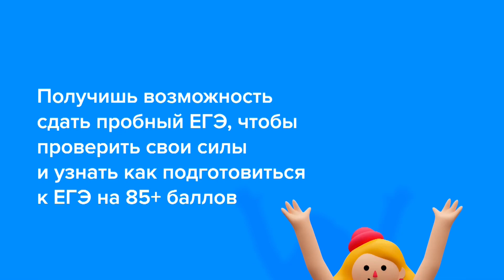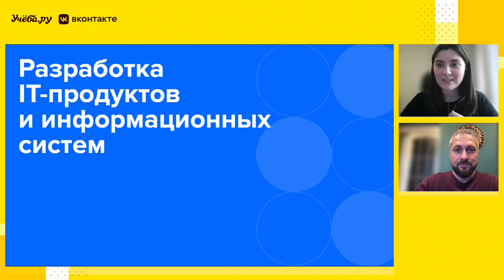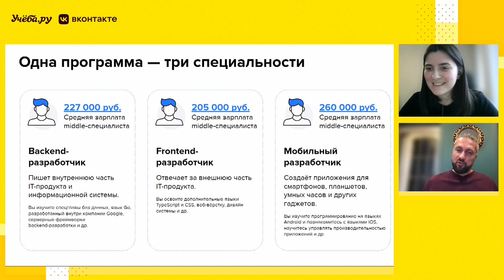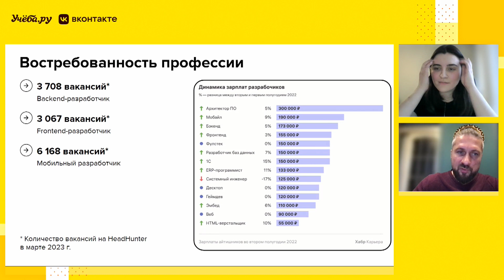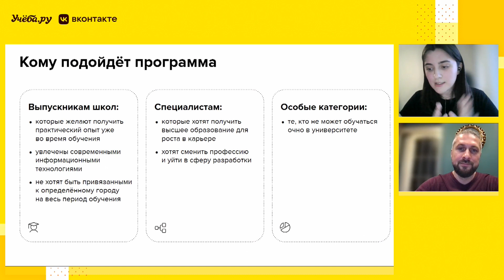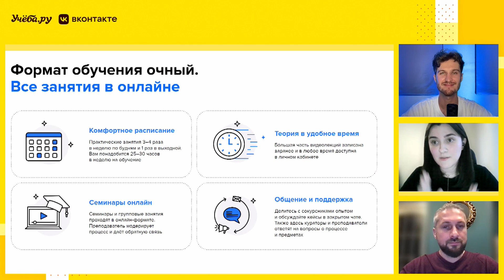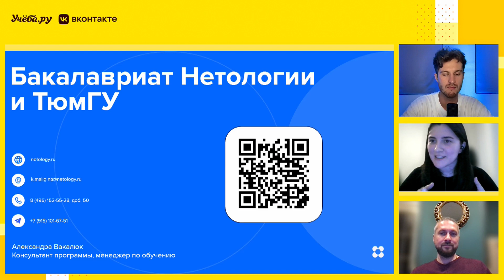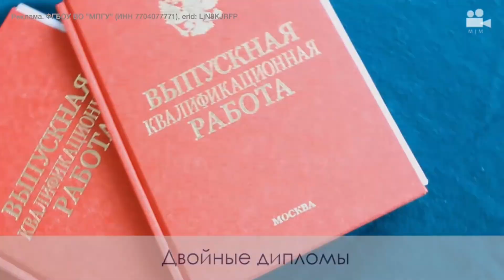Как выбрать профессию в разработке?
Спрос на IT-специалистов в России продолжает расти: число вакансий в январе 2023 выросло до 58 тысяч, это на 63% больше, чем в январе 2022 (данные Headhunter). Разработчики IT-продуктов придумывают решения, которыми пользуются миллионы людей: создают онлайн-сервисы и приложения, программируют роботов, экспериментируют с нейросетями, автоматизируют бизнес-процессы.

Получить образование в востребований сфере и начать строить карьеру с дипломом можно на программе бакалавриата Нетологии и Тюменского государственного университета «Разработка IT-продуктов и информационных систем».